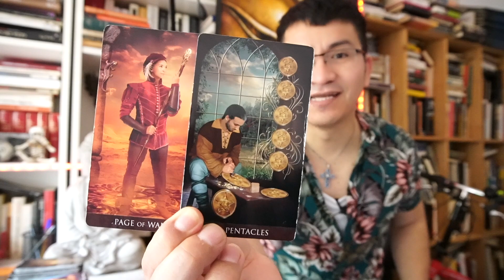ESCORPIO ♏️ SORPRESA 💋😱 ESTA LECTURA ME HIZO TEMBLAR POR LA PRECISION DE LOS HECHOS 💋🔮⁉️